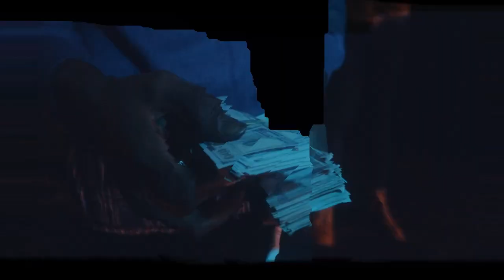Banks & Brinks - Qwella (Official Music Video) Feb 2023